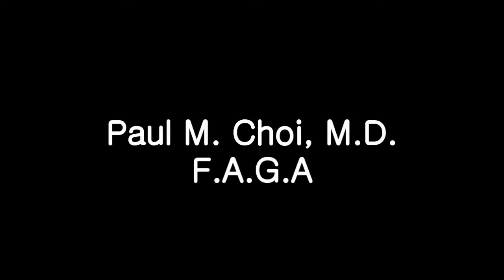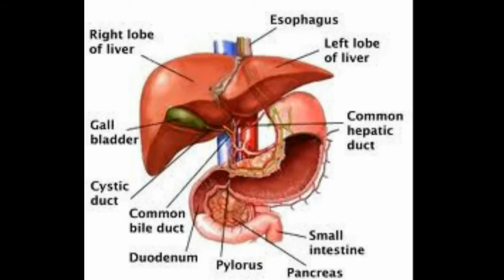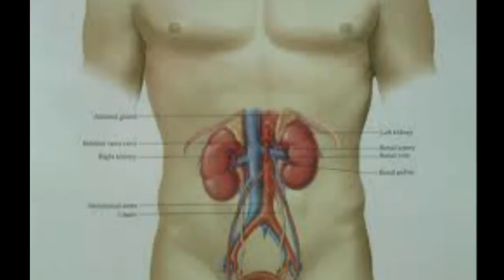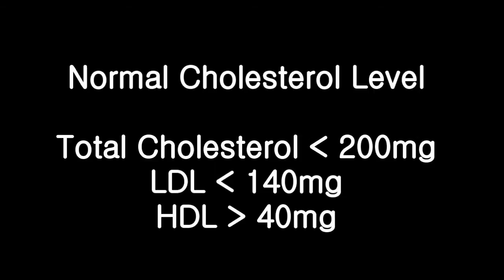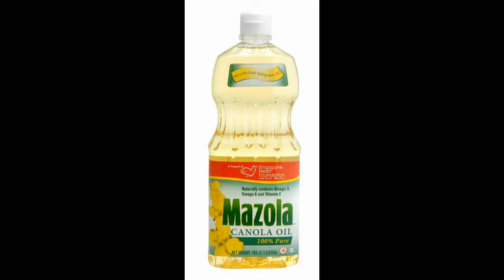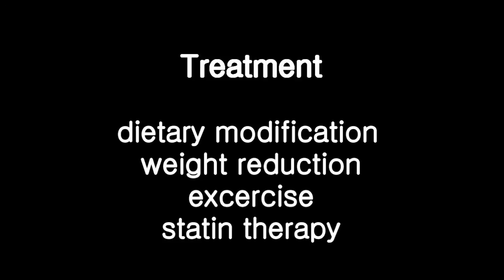What is Cholesterol?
Cholesterol is the leading cause of heart attacks and stroke. Although it is a vital component of the human body, prolonged elevation of cholesterol can lead to a variety of medical illness. Hypercholeterolemia is carefully reviewed and its prevention is discussed.